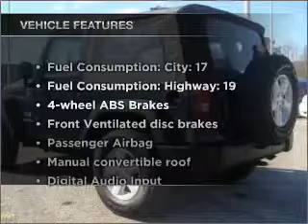2007 Jeep Wrangler - Chesapeake VA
Year: 2007
Make: Jeep
Model: Wrangler
Trim: X
Engine: 3.8 liter 6 cylinder 12 valve
Transmission:
Color: Green
Mileage: 45412
Address:
1717 S. Military Highway